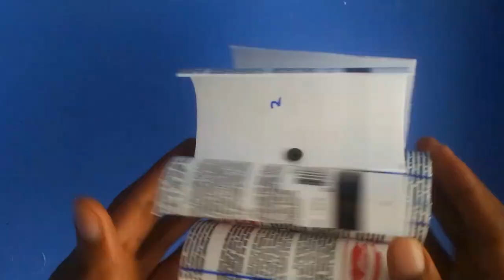HOW TO MAKE A TURBINE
hello friends, in this video, we'll be making a turbine

school project.
waste product.
project
multi purpose science project.
unique crafts.
science project working model.
diy crafts.
how to make dc motor project.
making amazing things
how to make waste crafts.
cardboard engineering projects.
innovative working model.
science creative working model.
working model on technology.
unique.
life hacks
easy and beautiful science project
amazing invention.
how to make.
DC motor.
school project.